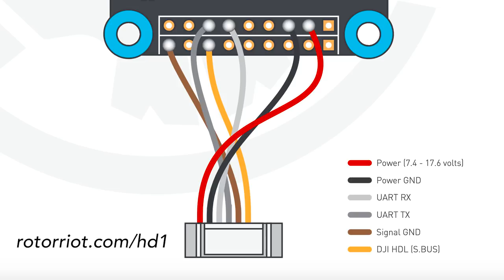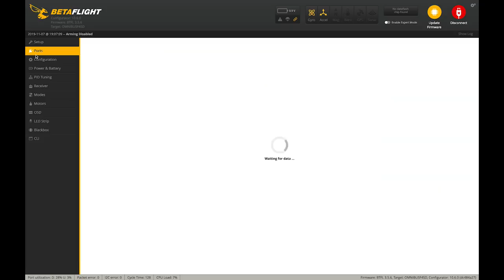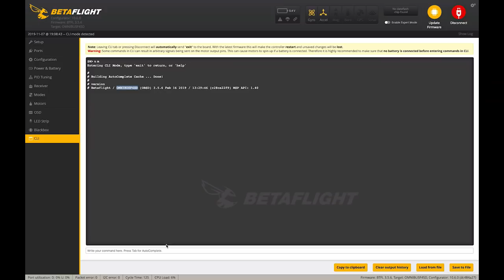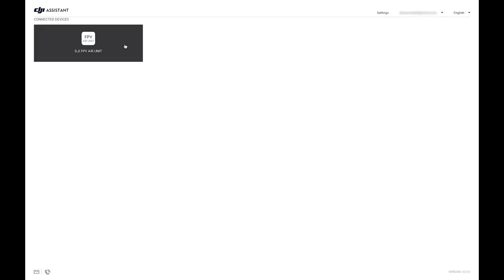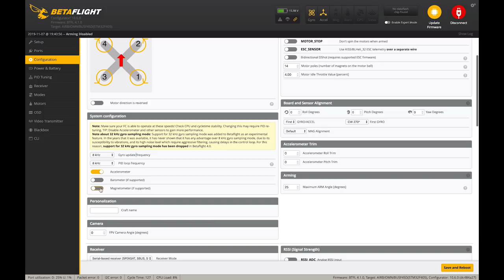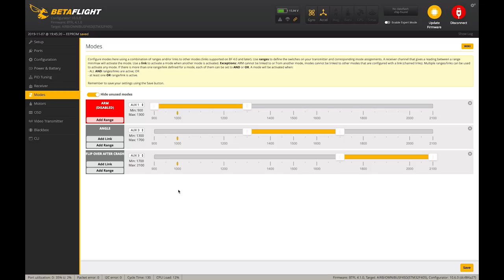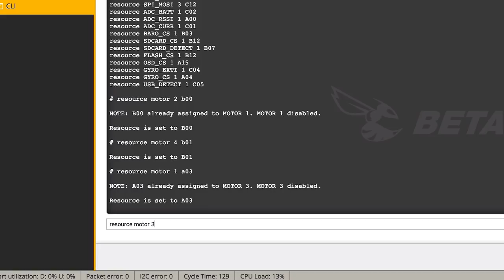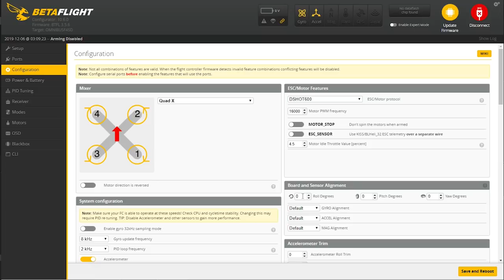Build: Cinewhoop w/ DJI HD FPV (feat. NURK)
NURK is here to teach you how to build the ultimate Cinewhoop!

Pick up your DIY build kit for this setup here!